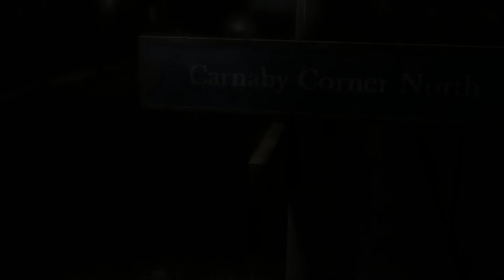Heavy Rain Walkthrough [03] (Deutsch) - Scott Shelby, Privatdetektiv!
Einer dieser knallharten Ex-Polizisten. So einer von der Sorte, der aus der Truppe geworfen wurde, weil er sich nicht mehr an die Regeln gehalten hat und der jetzt auf seine eigene raue Art für Gerechtigkeit sorgt.